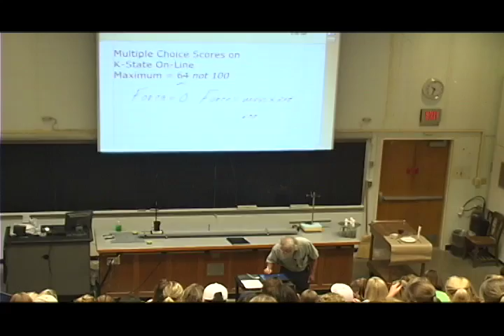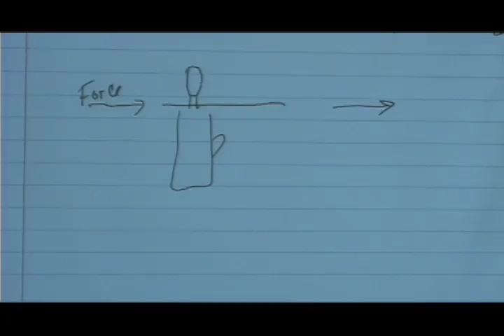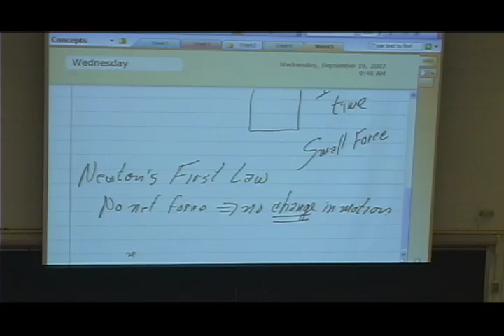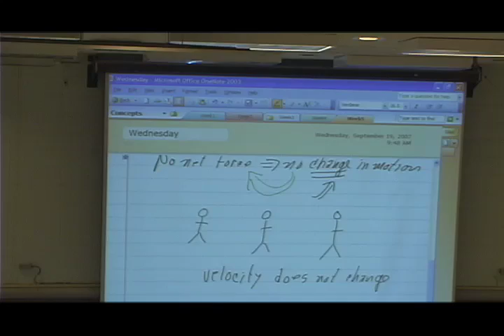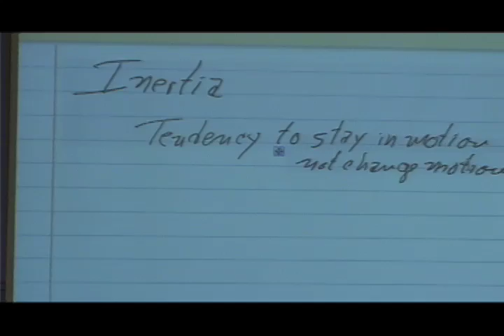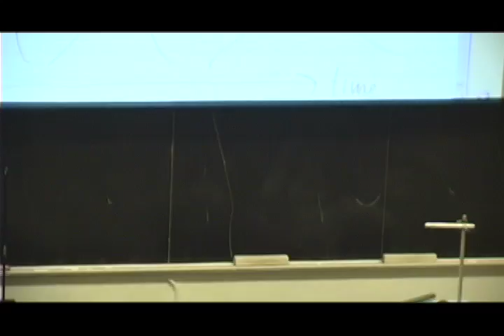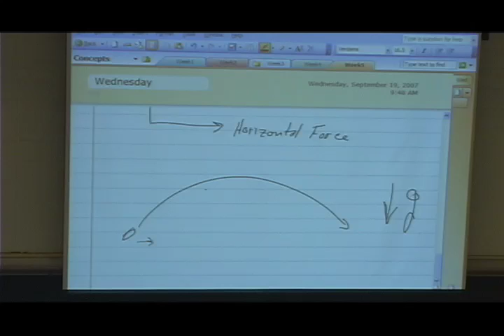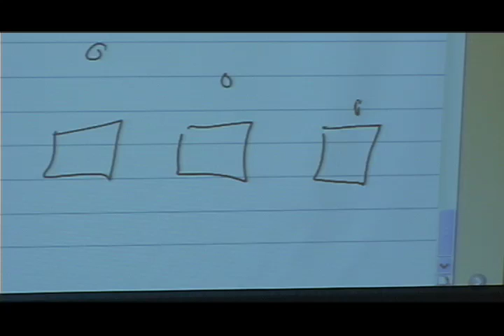Dean Zollman: Inertia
Physics lecture at Kansas State University by University Distinguished Professor Dean Zollman, the 1996 winner of the National Professor of the Year award for research/doctoral  universities from the Carnegie Foundation and the Council for the Advancement of Education.